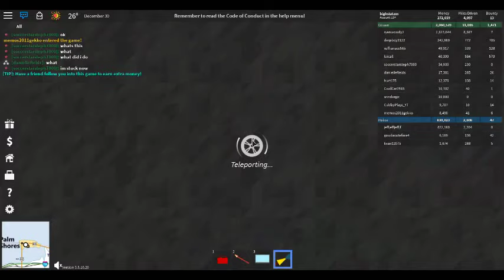roblox- ultimate driving westover island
go and subscribe right now to my channel and hit the like button to and hit that bell button to be notified when I uploaded a video and comment in the comment section below